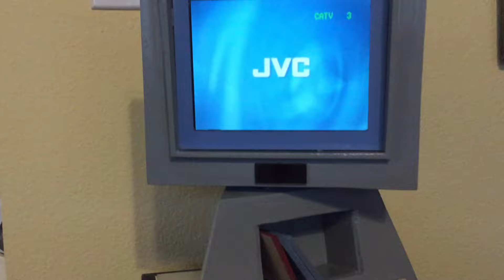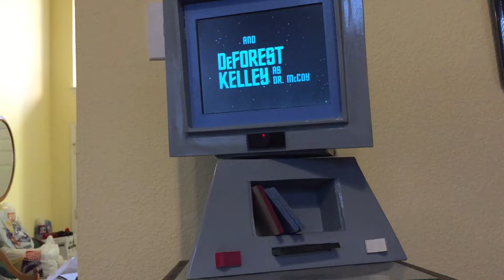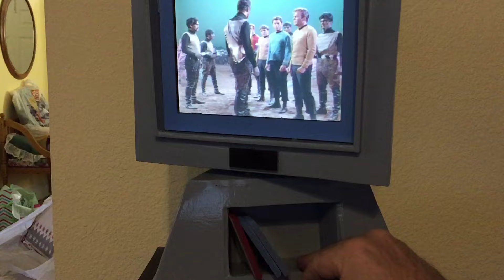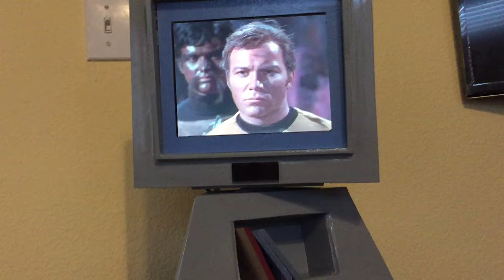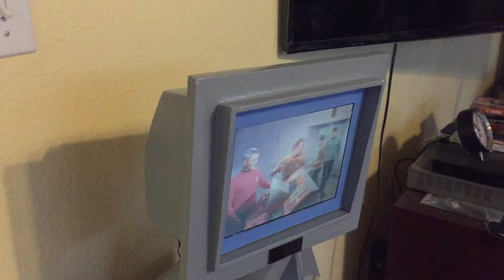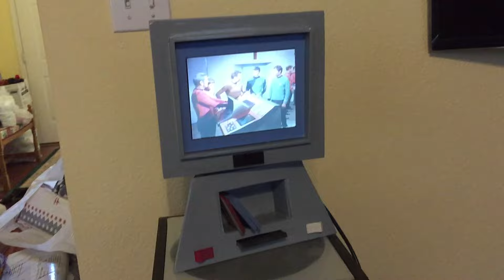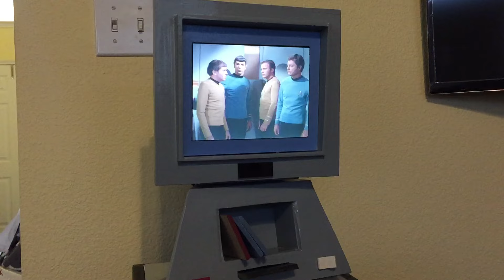StAr TrEk TOS Communicator Desk top viewer prop dvd player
tos desk top dvd player working prop, see it on ebay under the user imaxscientific